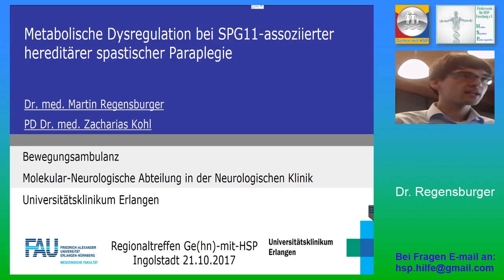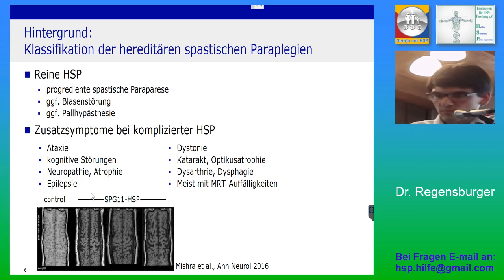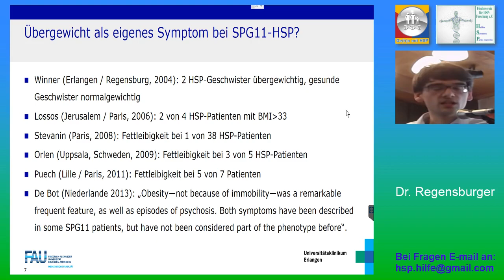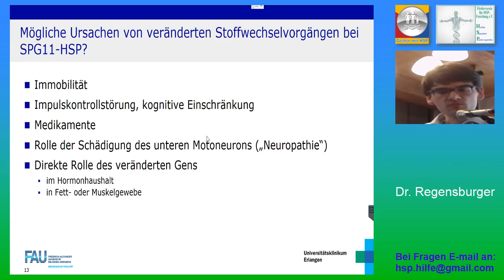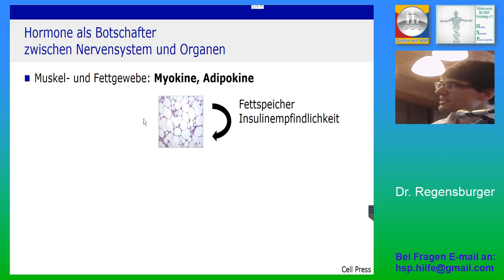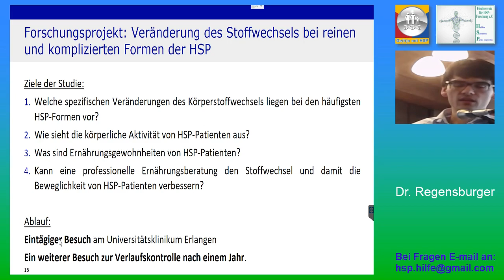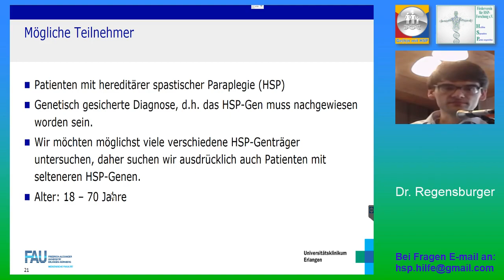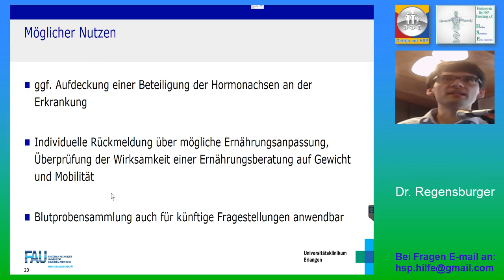HSP-Info-Tag 2017 in Bayern: Stoffwechelstörungen in HSP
Projekt Stoffwechelstörungen

Herr Dr. Martin Regensburger von der Universitätsklinik zu Erlangen stellt im Video das am 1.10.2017 neu gestartete HSP-Forschungsprojekt zu Stoffwechselstörungen bei HSP vor. Der Förderverein für HSP-Forschung finanziert dieses Projekt mit einer Fördersumme von 30.000 Euro.